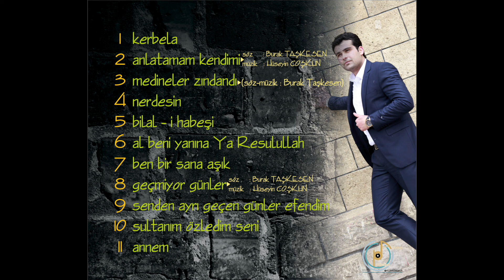BURAK TAŞKESEN 2015 GEÇMİYOR GÜNLER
ARANJÖR HÜSEYİN COŞKUN
SES KAYIT,MİX,MASTERİNG STÜDYO ANADOLU
İLAHİ FESTİVAL,KONSER VE TÜM ETKİNLERİNİZDE HİZMETİNİZDEYİZ